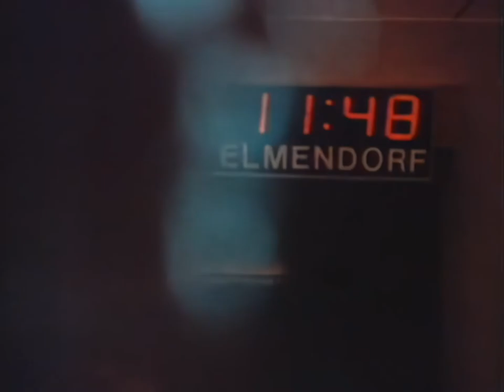F-15 in Alaska | ＧＯＤＳｐｌａｎｅ II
A recut of a video I made back in 2017, scaled to HD and cleaned up. A personal favorite.
Gods plane yuh.

and for the og stuff
A Certain Ratio - Life`s a Scream